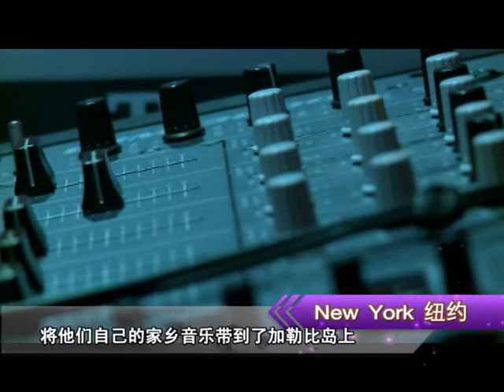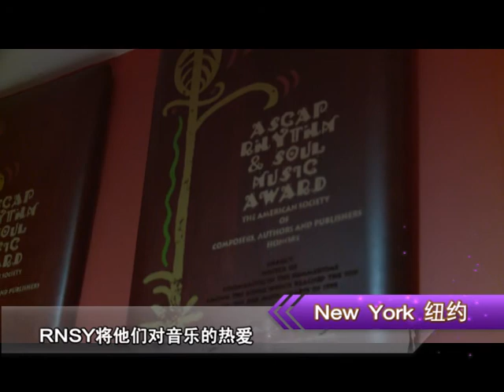International Musicians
Coldplay, PSY, Rihanna, SNSD, Mundy, Taylor Swift. See which musicians have a far-ranging appeal, sometimes all the way across the world where they aren't fully understood, but still heard. Plus, barrier-breakers like Masia One explain how their music crosses cultural and perceptual boundaries.